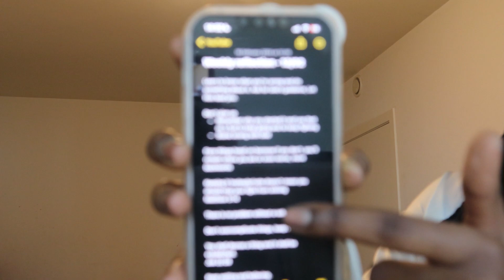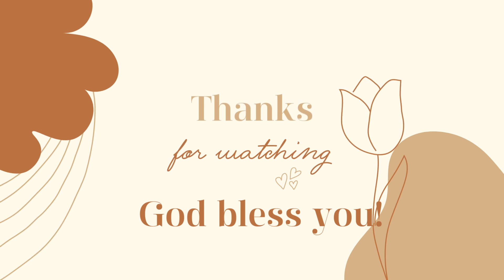Weekly Reflection │EP 12 │ God Is Constant But Problems Arent, There Is No Problem Without Solution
Mark 9:23
Psalms 20:4

Remember to keep waiting and believing because when the time is right, everything will work out for your own good.

Stay positive and blessed!